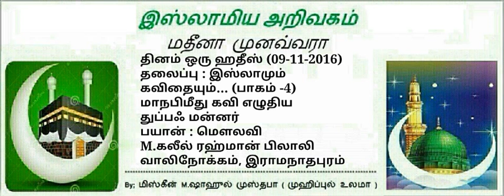94 - மாநபிமீது கவி எழுதிய துப்பஃ மன்னர் (பாகம் -4)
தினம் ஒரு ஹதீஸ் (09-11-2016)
தலைப்பு : இஸ்லாமும் கவிதையும்… (பாகம் -4)
மாநபிமீது கவி எழுதிய துப்பஃ மன்னர்
பயான் : மெளலவி
M.கலீல் ரஹ்மான் பிலாலி
வாலிநோக்கம், இராமநாதபுரம்